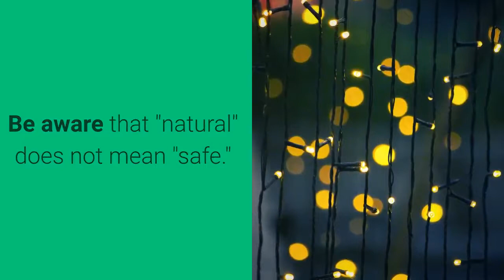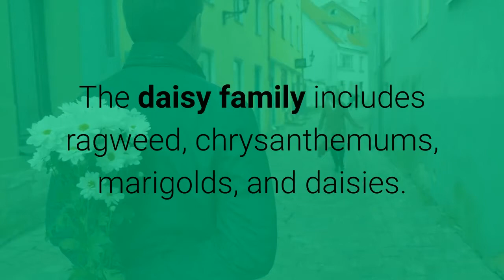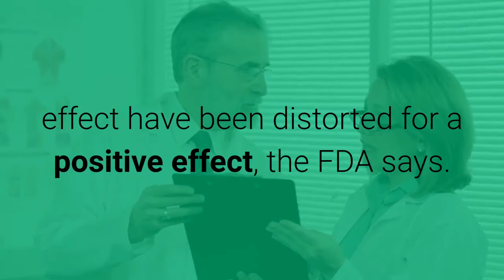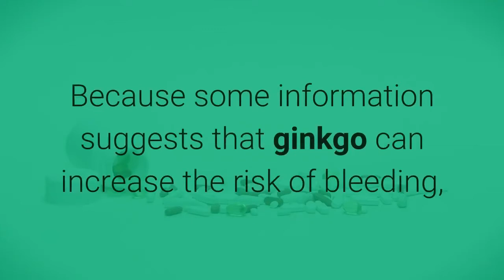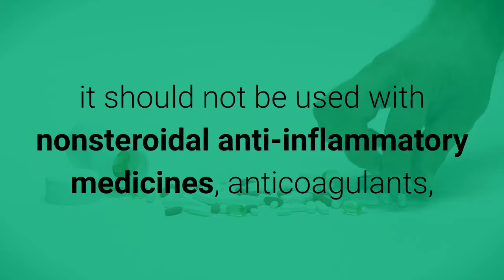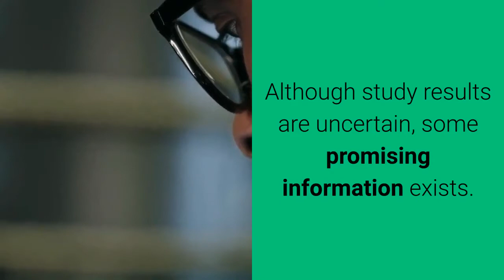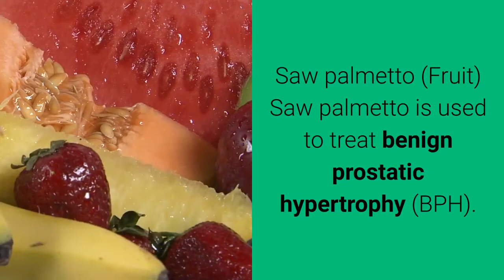A Guide to Common Medicinal Herbs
Here's a look at some of the more common medicinal herbs. Most herbs have not been completely tested to see how well they work or to see if they interact with other herbs, supplements, medicines, or foods. Products added to herbal preparations may also cause interactions. Be aware that "natural" does not mean "safe." It's important to tell your healthcare providers about any herb or dietary supplement you are using.

Chamomile (Flower)
Considered by some to be a cure-all, chamomile is commonly used in the U.S. as ananxiolytic and sedative for anxiety and relaxation. It is used in Europe for wound healing and to reduce inflammation or swelling. Few studies have looked at how well it works for any condition. Chamomile is used as a tea or applied as a compress. It is considered safe by the FDA. It may increase drowsiness caused by medicines or other herbs or supplements. Chamomile may interfere with the way the body uses some medicines, causing too high a level of the medicine in some people. As with any medicinal herb, talk with your healthcare provider before taking it.

Echinacea (Leaf, stalk, root)
Echinacea is commonly used to treat or prevent colds, flu, and infections, and for wound healing. More than 25 published studies looked at how well Echinacea worked to prevent or shorten the course of a cold, but none were conclusive. A 2014 study compared Echinacea with a placebo for treating colds. Results found that Echinacea did not have any effect on a cold. Other studies have also shown that long-term use can affect the body's immune system. It should not be used with medicines that can cause liver problems. People allergic to plants in the daisy family may be more likely to have an allergic reaction to Echinacea. The daisy family includes ragweed, chrysanthemums, marigolds, and daisies.

Feverfew (Leaf)
Feverfew was traditionally used to treat fevers. It is now commonly used to prevent migraines and treat arthritis. Some research has shown that certain feverfew preparations can prevent migraines. Side effects include mouth ulcers and digestive irritation. People who suddenly stop taking feverfew for migraines may have their headaches return. Feverfew should not be used with nonsteroidal anti-inflammatory medicines because these medicines may change how well feverfew works. It should not be used with warfarin or other anticoagulant medicines.

Garlic (Cloves, root)
Garlic is used for lowering cholesterol and blood pressure. It has antimicrobial effects. Reports from small, short-term, and poorly described studies show that it may cause small reductions in total and LDL cholesterol. But German research results on garlic's cholesterol-lowering effect have been distorted for a positive effect, the FDA says. Researchers are currently exploring garlic's possible role in preventing cancer. The FDA considers garlic safe. It should not be used with warfarin, because large amounts of garlic may affect clotting. For the same reason, large amounts should not be taken before dental procedures or surgery.

Ginger (Root)
Ginger is used to ease nausea and motion sickness. Research suggests that ginger can relieve nausea caused by pregnancy or chemotherapy. Other areas under investigation are in surgery and for nausea caused by motion. Reported side effects include bloating, gas, heartburn, and nausea.

Gingko (Leaf)
Ginkgo leaf extract has been used to treat a variety of conditions such as asthma, bronchitis, fatigue, and tinnitus. It is also used to improve memory and to prevent dementia and other brain disorders. Some studies have supported its slight effectiveness. But exactly how gingko works isn't understood. Only extract from leaves should be used. Seeds contain ginkgo toxin. This toxin can cause seizures and, in large amounts, death. Because some information suggests that ginkgo can increase the risk of bleeding, it should not be used with nonsteroidal anti-inflammatory medicines, anticoagulants, anticonvulsant medicines, or tricyclic antidepressants.

Ginseng (Root)
Ginseng is used as a tonic and aphrodisiac, even as a cure-all. Research is uncertain how well it works, partly because of the difficulty in defining "vitality" and "quality of life." There is a large variation in the quality of ginseng sold. Side effects are high blood pressure and tachycardia. It's considered safe by the FDA, but shouldn't be used with warfarin, heparin, nonsteroidal anti-inflammatory medicines, estrogens, corticosteroids, or digoxin. People with diabetes should not use ginseng.